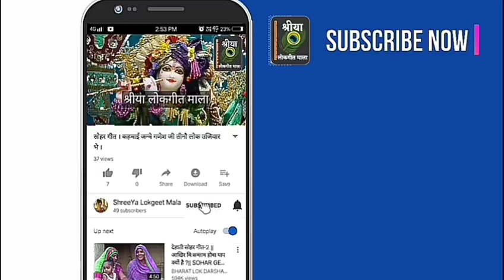देवी गीत - नव देवी नव दुर्गा मैया बनी दुल्हनियां, भक्तिमय नवदुर्गा गीत । जगराता गीत । नवदुर्गा उत्सव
गीत कैटेगरी: भजन गीत (दुर्गा मां का भजन)
गीतकार: श्री मिश्रा, मधु सिंह
प्रस्तुति: श्रीया लोकगीत माला/ShreeYa Lokgeet Mala

हेलो दोस्तो, राधे-कृष्णा
हमारी टीम को बहुत अच्छा लगेगा और इससे हमें और भी ज्यादा प्रोत्साहन मिलेगा, जिससे हमारी टीम और भी ज्यादा बेहतर तरीके से अपना कार्य करेगी और आपको मनपसंद गीतों को आपके समक्ष पेश करने का प्रयाश रहेगा ।
यदि अब तक आप चैनल को सब्सक्राइब नही किये है और आप चाहते है कि इस तरह के और गीत-लोकगीत आपको लगातार सुनने को मिलते रहें तो चैनल को जरूर सब्सक्राइब करके नोटिफिकेशन वेल को ऑन कर लीजियेगा, कृपया अपने कॉमेंट, मार्गदर्शन और सुझाव हमे वीडियो के कॉमेंट बॉक्स में लिखकर जरूर भेजें । यह वीडियो देखने के लिए और आपके मार्गदर्शन के लिए आपका दिल से धन्यवाद ।।💐💐
सादर धन्यवाद,
टीम, श्रीया लोकगीत माला, रीवा, मध्यप्रदेश.